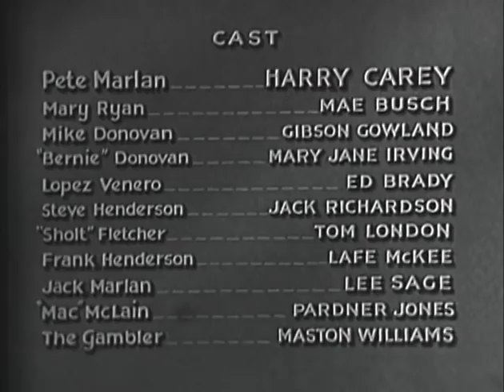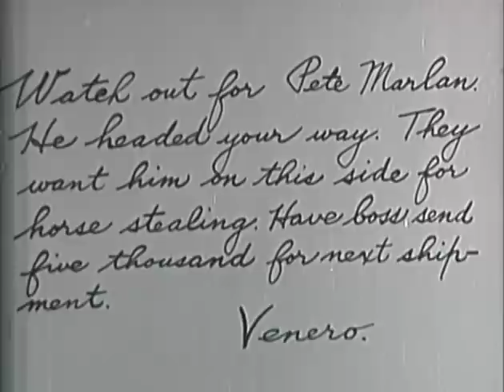Without Honor (1932) HARRY CAREY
Stars: Harry Carey, Mae Busch, Gibson Gowland

 A gambler joins the Texas Rangers in hopes of finding the true perpetrators of the killings in which his brother is implicated.

Movie Class by PizzaFLIX: Harry Carey (1878–1947) began acting in 1910 to become one of Silent Film's earliest superstars and successfully transitioned into "talkies." He made 260 films and is best remembered as a cowboy. So much so, John Ford and John Wayne closed their iconic western THE SEARCHERS (1956) with a visual homage to Harry Carey.